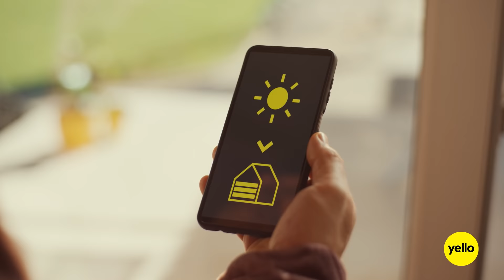Fühl dich gut. Mit nachhaltiger Energie von Yello. Gute Energie. | Image Spot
So fühlt sich gute Energie an.

„Gute Energie“ − so lautet der neue Claim von Yello. Dieser verbindet Nachhaltigkeit mit Optimismus und Freude und zeigt, dass man trotz eines nachhaltigen Alltags auch Spaß im Leben haben kann.
Die Kampagne hierzu zeigt Menschen in verschiedensten Situationen und verbreitet jede Menge gute Energie.